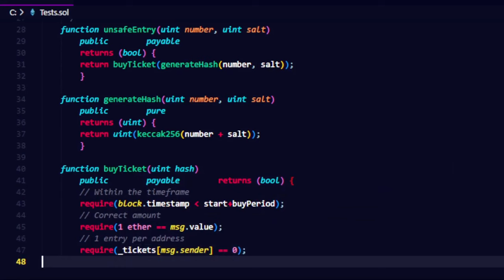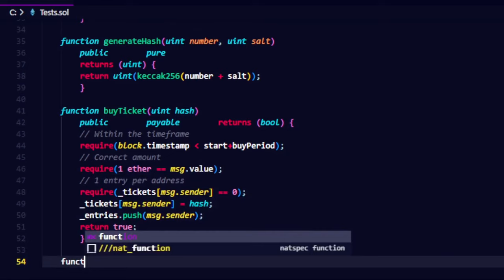Casino Logic in Solidity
In this video, we'll be demonstrating the logic for a casino in Solidity.